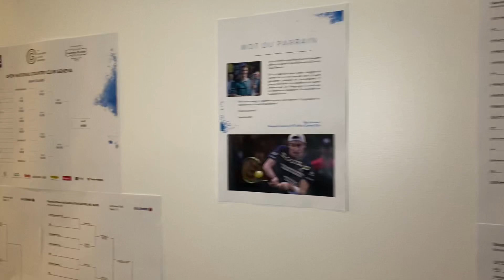Country Club Geneva - Soirée Annuelle des Membres & Partenaires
En direct du Country Club Geneva à l'occasion de la Grande Soirée Annuelle de ses Membres & Partenaires dans le cadre du 2ème Open National de Tennis qui se déroule jusqu'à dimanche. 🎾
🎤 Frédéric Bouvier, Directeur Geneva Country Club
Caroline Pinatel, Directrice Générale Régie du Rhône
Alexandra Mazuay, Responsable Marketing & Événements Régie du Rhône